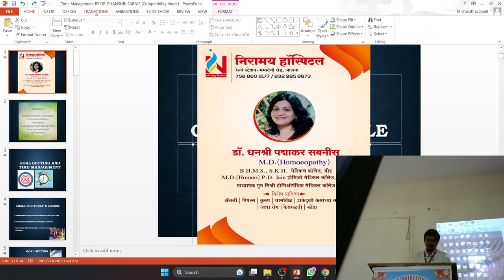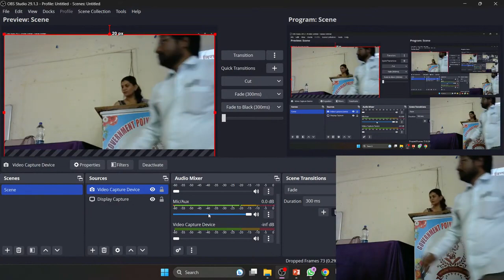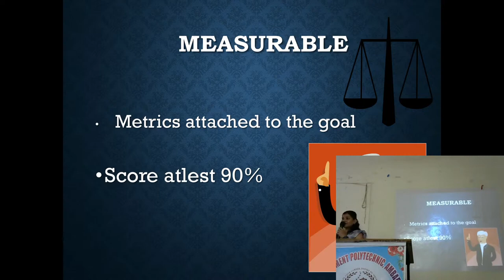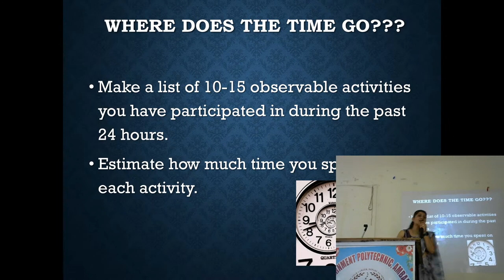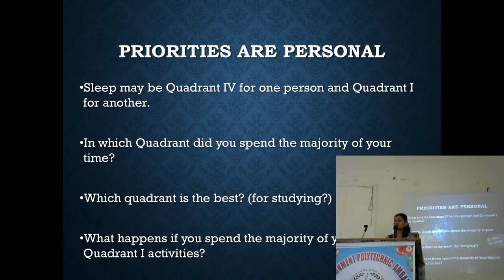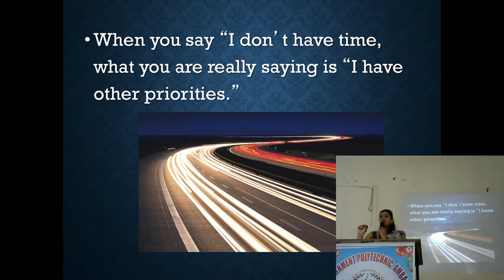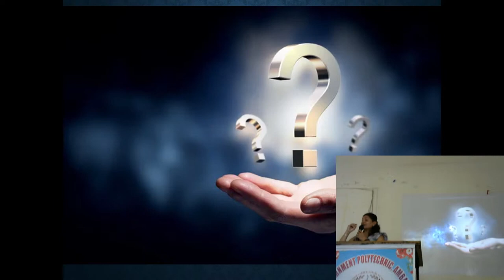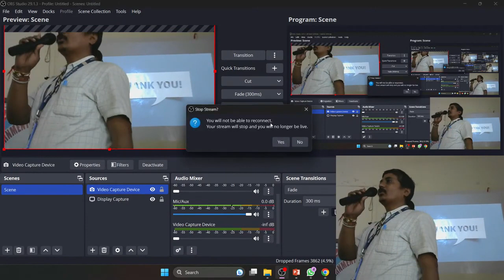Expert Lecture By Dr Dhanshree Sabnis At Government polytechnic Ambad